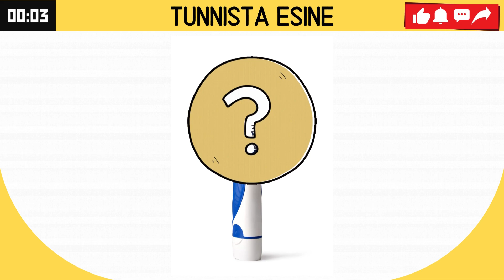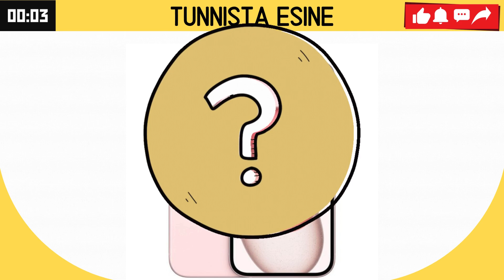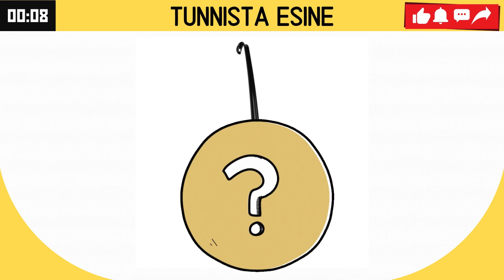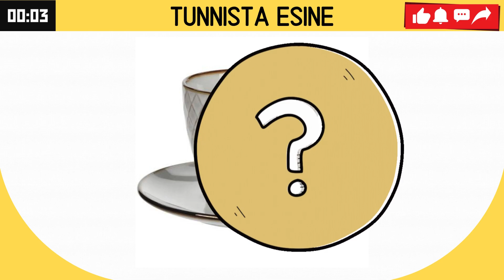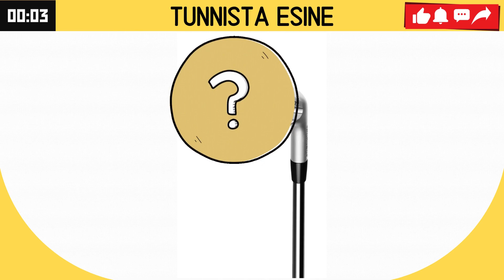Tunnistatko arkiset esineet?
Kuvavisa jonka tavoitteena tunnistaa arkipäivän esineitä kuvavihjeen perusteella.